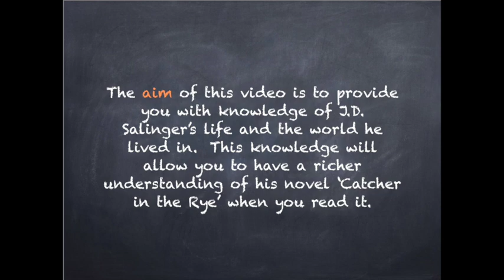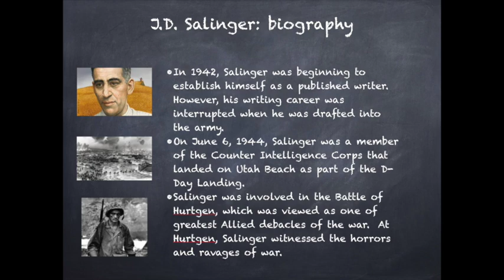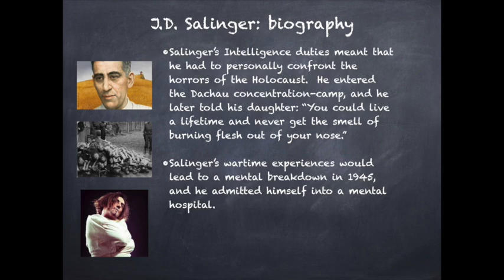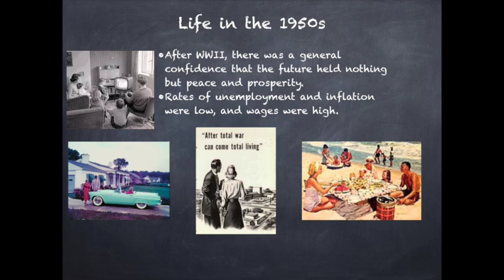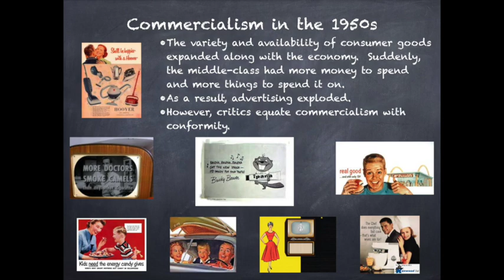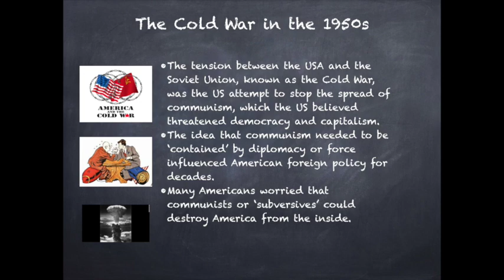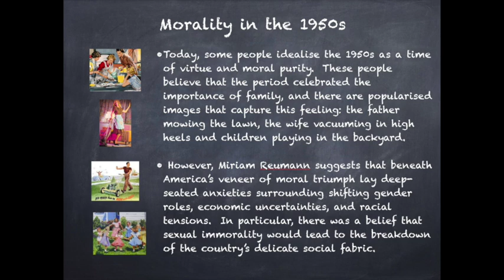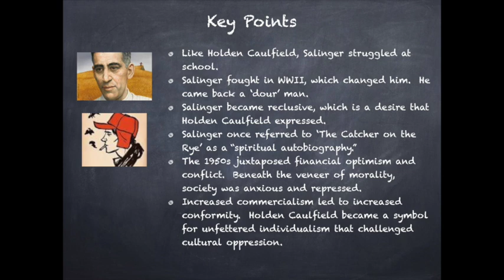J. D. Salinger - social & historical context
In this lesson, I look at the biography of J.D. Salinger, and the social and historical context of America in the 1950s when 'Catcher in the Rye' was published.

There are some wonderful YouTube sites that I visited (and I'm sure there are many that I missed).  I thoroughly recommend.